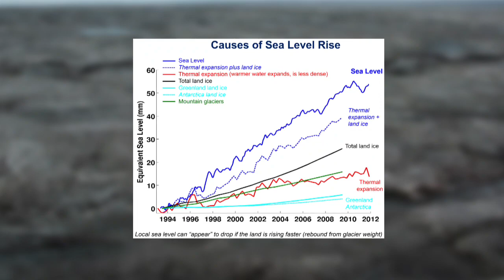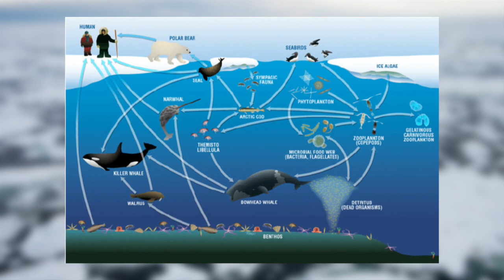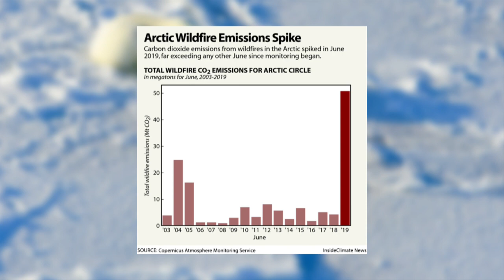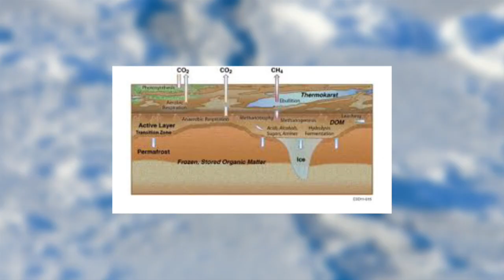Climate change Arctic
The last in a series on Climate Change.  This video focuses on the problems faced by the Arctic.